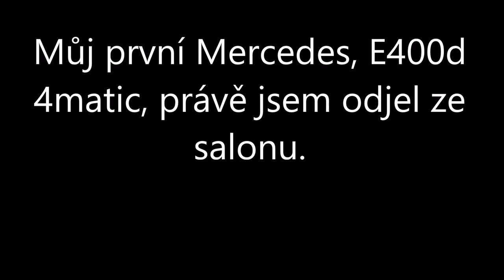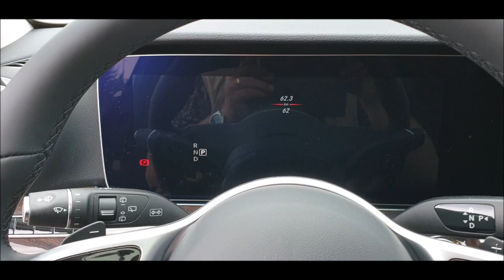My Mercedes E400d arrived! First hours with the toy.